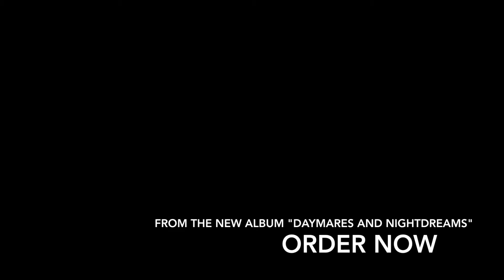John Baxter-Moonlight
Track 1 of John Baxter's debut album, "Daymares and Nightdreams"